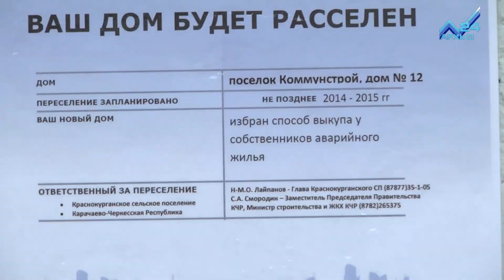Аварийное жилье (21.11.2014)